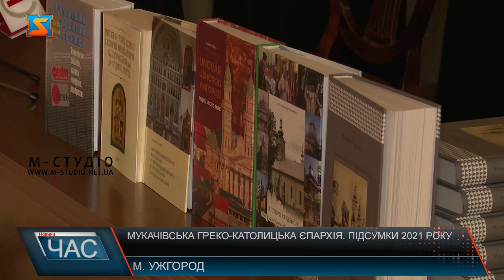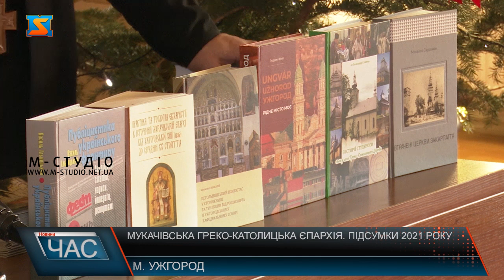Мукачівська греко-католицька єпархія. Підсумки 2021 року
«Рік ювілеїв» - так 2021 рік називають в Мукачівській греко-католицькій єпархії. Представники єпархії підбили підсумки року та відзначили лауреатів премії імені Михайла Лучкая. Єпископ Мукачівської греко-католицької єпархії Владика Ніл Лущак назвав цей рік продуктивним.  В Мукачівській греко-католицькій єпархії підбили підсумки 2021 року та відзначили лауреатів премії імені Михайла Лучкая на зустрічі з громадськістю 12 січня. Єпископ Мукачівської греко-католицької єпархії Владика Ніл Лущак називає 2021 рік «роком ювілеїв».  «Рік ювілеїв» був плідним для Мукачівської греко-католицької єпархії. Було видано ряд книжок, які презентували на заході. Лауреатами премії імені Михайла Лучкая стали Михайло Сирохман, отець отець Олександр Славець та Макарій Медвідь. Отець Олександр Славець написав книгу про своє рідне село – «З істрії Студеного – села у лоні Греко-Католицької Церкви». Розпочався та закінчився захід різдвяними колядками